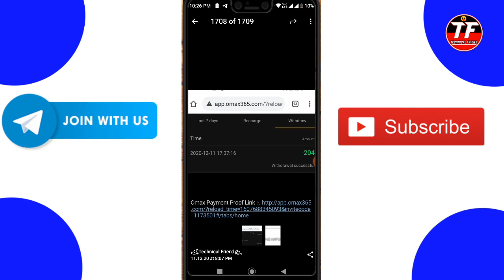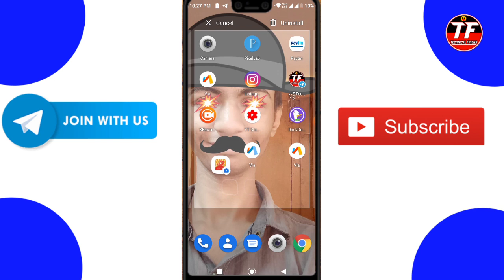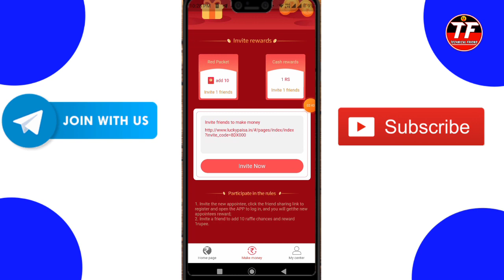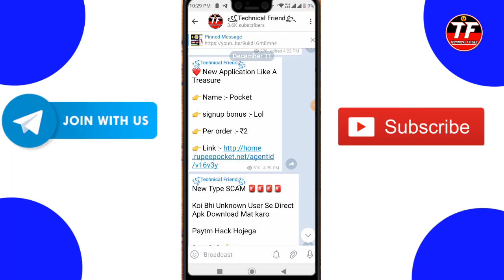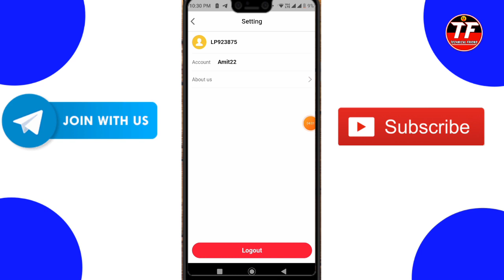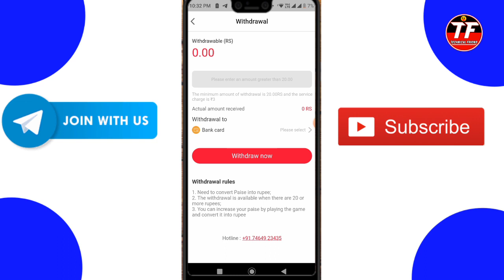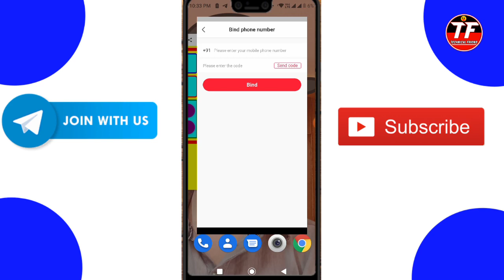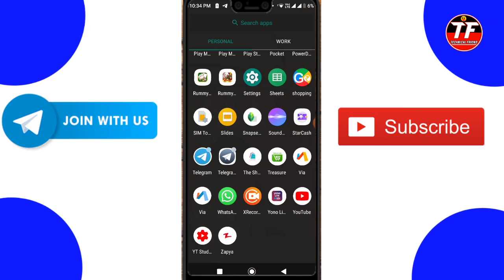Refer Bypass Script | Task Bypass Script | Per Mintue 370rs Paytm | Technical Friend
Importants Link =

Suggested Tags -

1. Refer Bypass Script
2. refer bypass script
4. Technical Friend
5. technical friend
6. Technical friend
7. Task Bypass Script
8. task bypass script
9. Free Paytm Cash Script
10. free Paytm Cash Script
11. Maha Loot
12. maha loot
13. self earning app
14. self earning
15. Winzo Gold Mod Trick
16. Per Mintue 370rs Paytm
17. Refer Bypass Script
18. refer bypass script
19. Refer Bypass
20. refer bypass

Some More Videos Useful For You =

Somes Tags Using In Videos =

1. Refer Bypass Script
2. refer bypass script
4. Technical Friend
5. technical friend
6. Technical friend
7. Task Bypass Script
8. task bypass script
9. Free Paytm Cash Script
10. free Paytm Cash Script
11. Maha Loot
12. maha loot
13. self earning app
14. self earning
15. self earning paytm cash
16. new earning website 2020
17. new earning website
18. new earning website paytm cash
19. new earning website today
20. refer bypass trick
21. instant paytm cash
22. instant paytm cash earning script
23. instant paytm cash giving apps
24. no investment online earn real money
25. without investment earn money
26. refer bypass trick instant payment
27. usa number refer bypass trick
28. usa number refer bypass script
29. paytm cash earning app
30. paytm cash earning trick
31. Instant Paytm Cash
32. New Earning Website
33. Instant Paytm Cash Giving Apps
34. Paytm Cash Earning Trick
35. New Earning Website Script
36. Refer Bypass Trick Instant Payment
37. Self Earning App Instant Payment

Hastags =